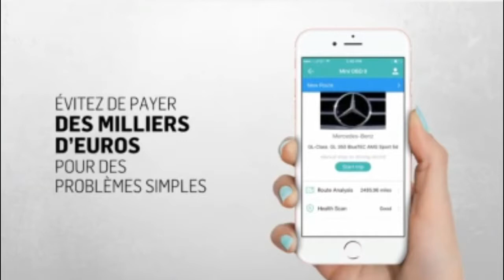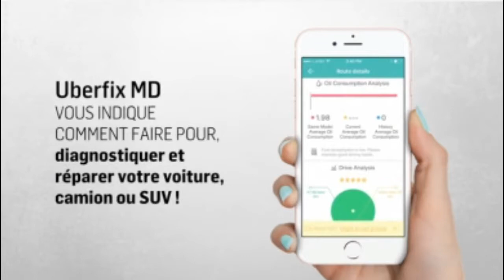Uberfix MD - Trouvez instantanément le problème de votre voiture !